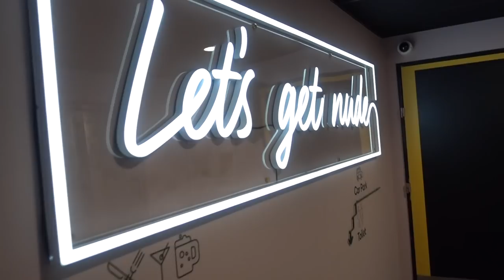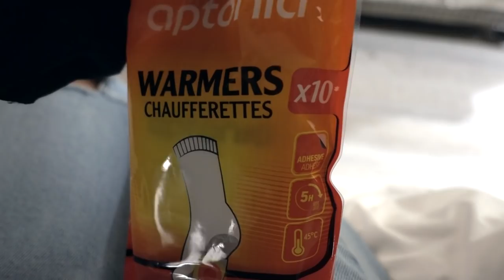NAVIDAD en BRUSELAS!! Viaje sorpresa VLOGMAS 3|| State Beauty